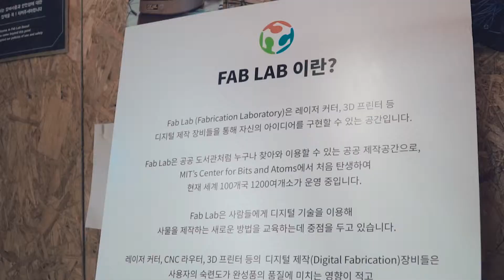[금스팍] 가보자 네번째! 세운상가로 갑니다!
*팹랩서울
기계, 디지털 장비를 빌릴 수 있는 도서관
상상만 했던 것들을 실제로 구현해 볼 수 있다면 이곳으로 오세요!

*세운옥상
공기 좋은 날, 날씨 좋은 날 서울 시내가 환히 내려다보이는 세운 옥상으로!

*세운상가를 구경한 소감은?